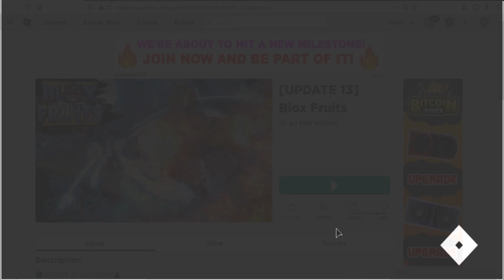Roblox Blox Fruits New Code February 2021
New Code for boost in Roblox Blox Fruits.

Redeem it before expired !!!